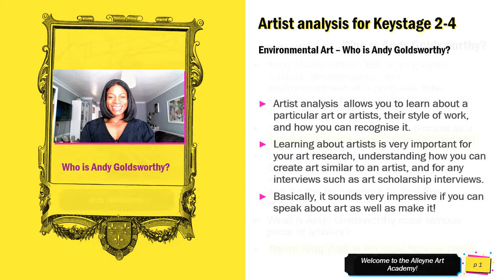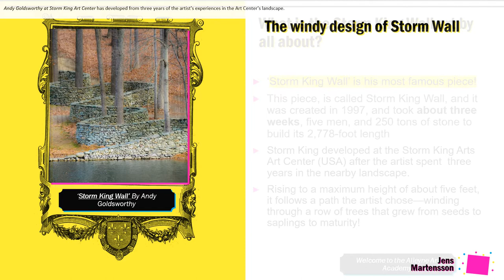Andy Goldsworthy artist analysis lesson for kids @Keystage 2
If a child has never investigated an artist and/or their work before, this is a great video to get them into the practice of analyzing art. Especially great for the introverted types as it builds confidence, as well as those wishing to brush up on their art interview skills.
Please pause the video or go back to absorb the information with your child and to complete the tasks towards the end!
Leave a comment or link to tell me how your task went! :)